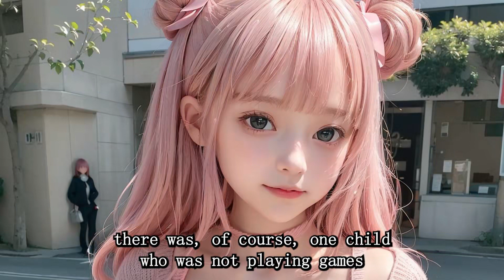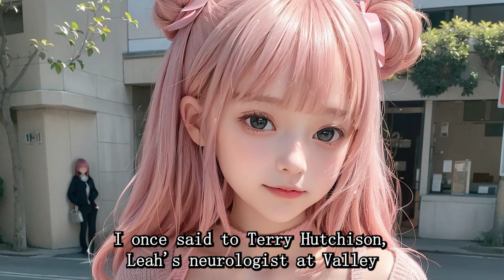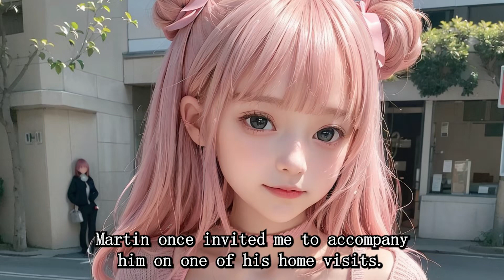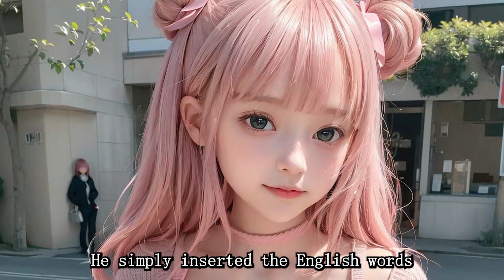[qaug dab peg] The Spirit Catches You and You Fall Down Chapter fifteen Gold and Dross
The Spirit Catches You and You Fall Down  Chapter fifteen  Gold and Dross

hen I met Nao Kao’s cousin and his family at the Lees’ apartment, there was, of course, one child who was not playing games with her newfound cousins or sitting on the doorstep and watching the cars drive down East 12th Street in the spring twilight, the hour the Lees still called “pig-feeding time.” Lia was on her mother’s back, swaddled in a bright pink nyias, an apron-shaped baby carrier that Foua had embroidered with black, yellow, and green cross-stitching and ornamented with eighteen fuzzy pink pom-poms. It was perhaps the largest nyias in Hmong history, since Lia was more than three feet tall and weighed thirty-six pounds. Foua preferred it to the pediatric wheelchair, provided by the Merced County Health Department, that sat in a corner of the living room. A shawl was wrapped around them both, and from a distance, because Lia’s body lay stiff and motionless against her mother’s, they looked like a single person.

  Lia was almost seven. For more than two years, her doctors had been waiting for her to die, and her parents had been confounding them with their ability to keep her alive. Although Lia was not dead, she was quadriplegic, spastic, incontinent, and incapable of purposeful movement. Her condition was termed a “persistent vegetative state.” Most of the time her arms were drawn up tightly against her chest and her fists were clenched, a sign of cerebral motor damage. Sometimes her legs trembled. Sometimes her head nodded, not in jerks but slowly, as if she were assenting to a question underwater. Sometimes she moaned or whimpered. She continued to breathe, swallow, sleep, wake, sneeze, snore, grunt, and cry, because those functions were governed by her unimpaired brain stem, but she had no self-aware mental activity, a function governed by the forebrain. Her most conspicuously aberrant feature was her eyes, which, although clear, sometimes stared blankly and sometimes darted to one side as if she were frightened. Looking at her, I could not help feeling that something was missing beyond the neurotransmissive capabilities of her cerebral cortex, and that her parents’ name for it—her plig, or soul—was as good a term as any.

  I once said to Terry Hutchison, Lia’s neurologist at Valley Children’s Hospital in Fresno, “But she must have some consciousness. She can cry, and when her mother picks her up and rocks her, she stops.” Dr. Hutchison replied, “Well, you take a Venus flytrap. Does it decide to snap at a fly that is walking on its pod, or does it just do it? I think it just does it. Lia is like a flytrap. It’s all reflex. Nevertheless, I do believe, even though there is no way you can ask people like that how they feel, that it is at least theoretically possible for her to have no thoughts, no memories, no conscious life, and yet respond to her mother’s touch.” I asked Lia’s parents what they thought their daughter could sense. Nao Kao said, “When we hold her, she knows it and is smiling.” Foua said, “Sometimes when I call her, it seems that she does recognize me, but I don’t really know, because it seems that Lia cannot see me. My baby hasn’t done anything bad. She is a good girl, but because she is hurt like this it is just as if she is dead. Every day now, she cannot see me.”

  On December 9, 1986, Lia had returned home from MCMC with a fever of 104°, an irregular breathing pattern, an inability to cough up or swallow her own secretions, and a prognosis of imminent death. Within days, her temperature was normal, her breathing was regular, and her swallowing and gag reflexes were back. Scratching their heads, her doctors attributed these improvements to reduced swelling in the medulla and hypothalamus. Her parents attributed them to the herbal infusion with which they had bathed their daughter when she first came home, and for many days thereafter. “They’d put a shower curtain on the living room floor and lay Lia on it,” recalled Jeanine Hilt. “Foua would drench her in this tea remedy that she had cooked up, just sponging it all over her body and her hair and her head. It was really quite a soothing thing. A loving thing.”
During Lia’s first days home, Jeanine had visited the Lees every day. It was because of her that Foua and Nao Kao left the hated nasogastric tube—which they had been directed to use for the remainder of Lia’s life—in place for an entire week. Under Jeanine’s guidance, they poured two ounces of infant formula down the tube every two hours, checking its placement by injecting air through a syringe and listening for the bubbles through a stethoscope. “It was really slow,” recalled Nao Kao, “and I didn’t really know how to use it. That tube had two plastic things, and if the food gets stuck in there, then you can’t feed anymore.”